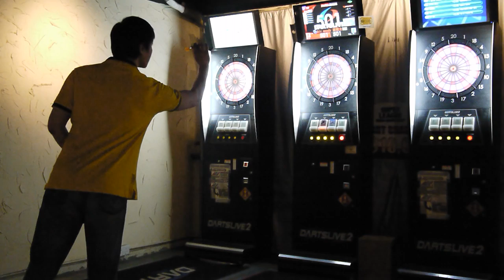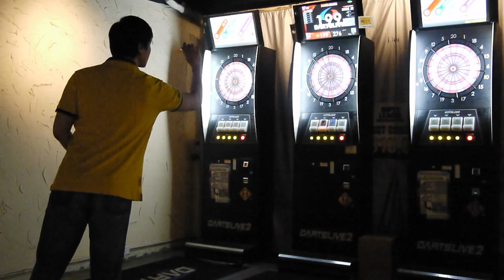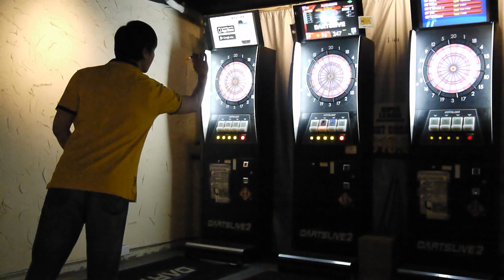9Darts.hk x Real Darts 飛鏢革命系列 第二站比賽 總決賽 - 復活賽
9Darts.hk x Real Darts 飛鏢革命系列 第二站比賽 總決賽
西哥 vs Angus